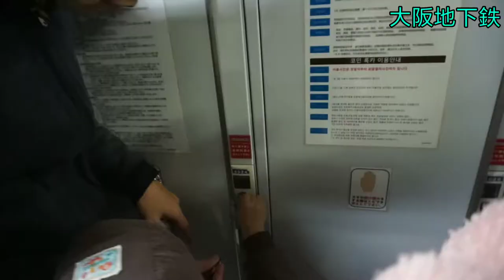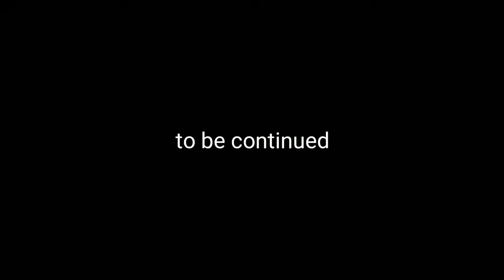2018冬阪京奈玩雪親子遊-Day 1